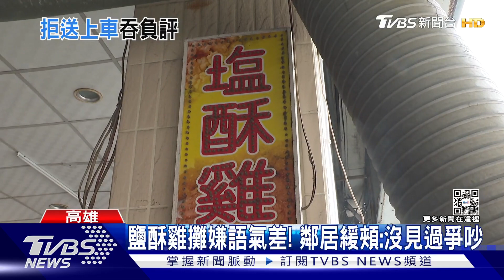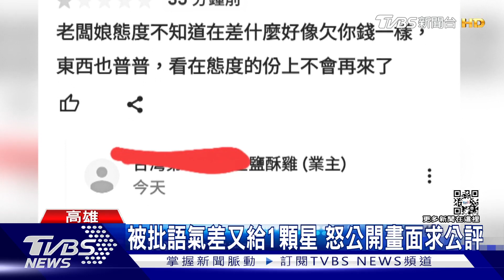不送到車上給一顆星負評! 鹽酥雞店家怒回:除非行動不便｜TVBS新聞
高雄一對情侶，到鹽酥雞攤消費，因為不想在現場等後，希望店家幫忙送到車上，沒想到被拒絕後，跑到店家網路留言，抱怨語氣跟態度不好，還給了一顆星負評，業者得知後，氣到公布畫面，還原當時情況，還說要幫忙送可以，除非是行動不便的人士。